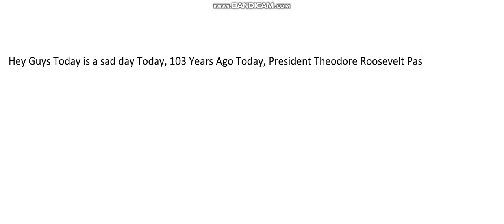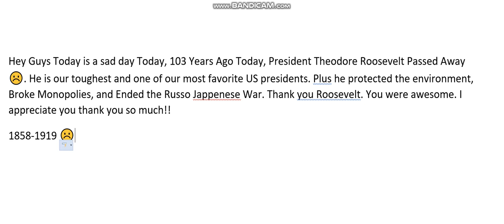Rest In Peace Theodore Roosevelt October 27 1858-January 6 1919